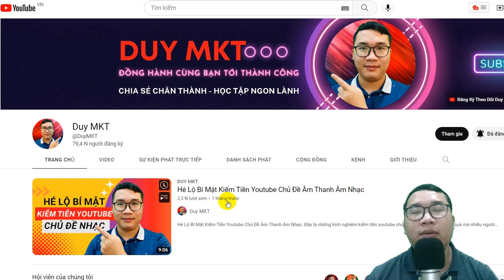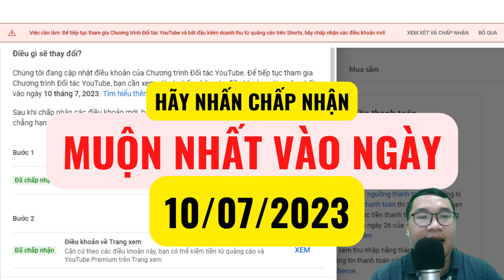Kiếm Tiền Video Ngắn Đã Bật Có Nên Kết Hợp Kiếm Tiền Chung Video Dài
Kiếm Tiền Video Ngắn Đã Bật Có Nên Kết Hợp Kiếm Tiền Chung Video Dài Hay Không?
Đây là câu hỏi mà kiếm tiền youtube 2023 Duy MKT nhận được rất nhiều từ các bạn. Do đó nội dung video hôm nay Duy MKT chia sẻ cho các bạn những điều mà Duy biết để giúp các bạn có kham khảo thêm những kiến thức, kinh nghiệm kiếm tiền youtube chất lượng.